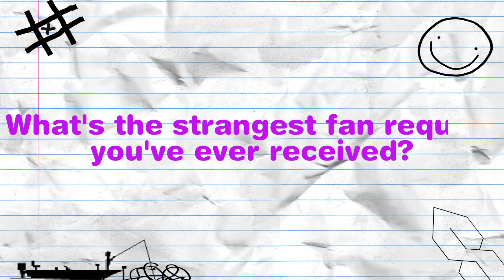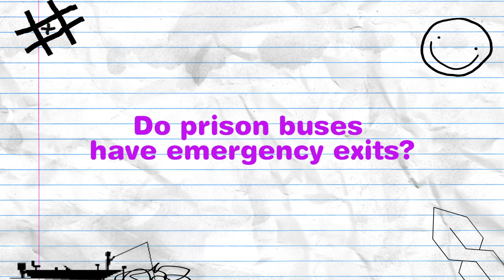Brain Teasers: Casanova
On this episode of Brain Teasers, Casanova debates jail food vs. fast food, tells us his strangest fan request and describes himself in one word starting with the letter W.

Shot & edited by Jochi Saca, Josh Gutierrez, and Jonathan Astacio

Producer: Adam Ben & Evan Auerbach
Associate Producer: Ricky Zanders
Executive Producer: Jonny Shipes